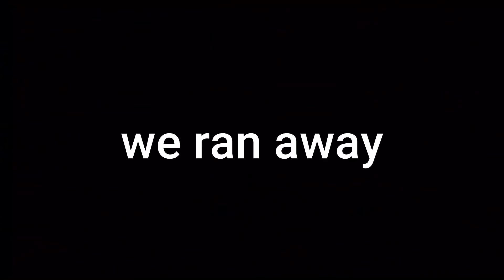Becoming a "RICH" Slender In Roblox Da Hood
PLAYING ROBLOX DA HOOD AS A RICH SLENDER

roblox da hood da hood funny moments roblox da hood video roblox da hood funny memes da hood new funny meme video da hood roblox video